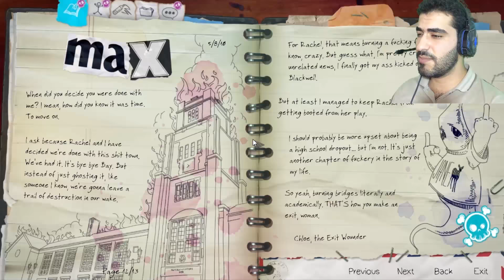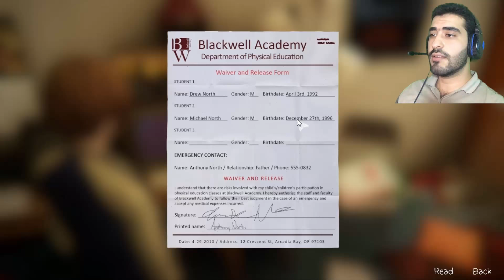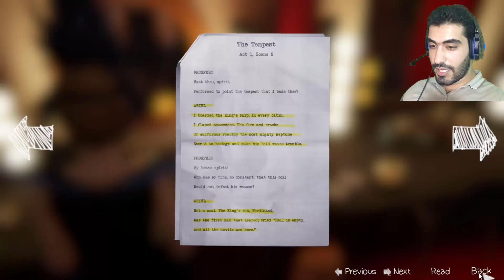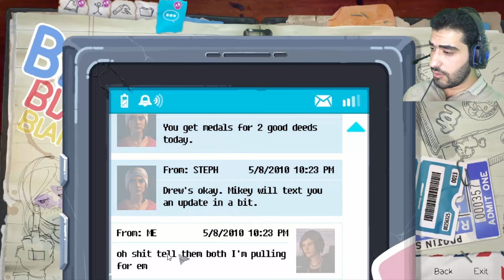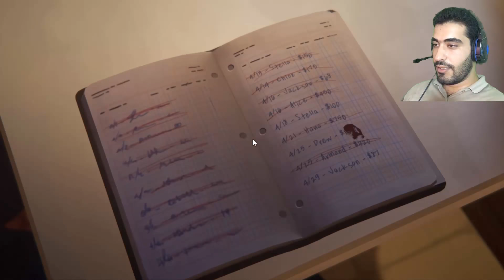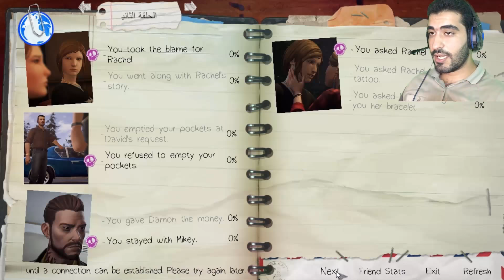ايش في؟ !!! #4 Life is Strange Before The Storm